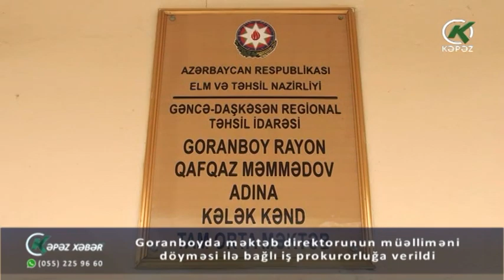Goranboyda məktəb direktorunun müəlliməni döyməsi ilə bağlı iş prokurorluğa verildi